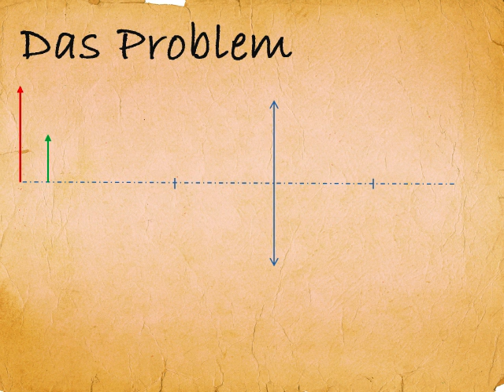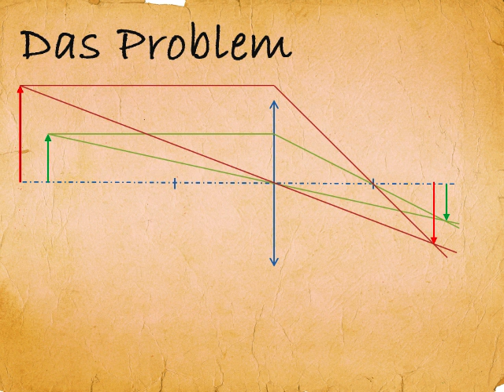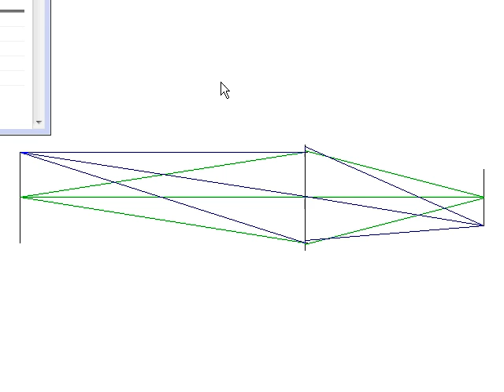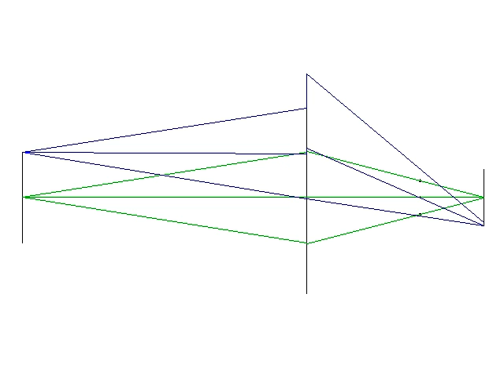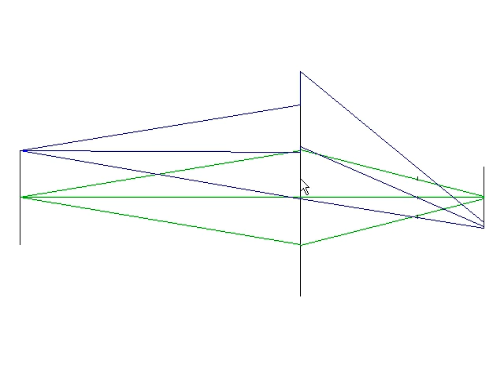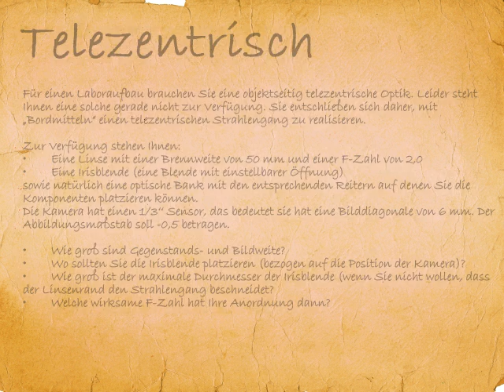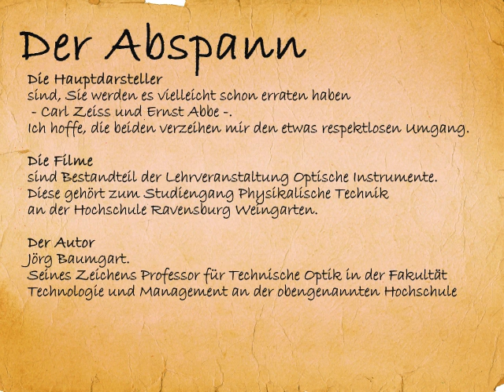Optische Instrumente Telezentrisch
Lehrvideo zur Lehrveranstaltung Optische Instrumente im Studiengang Technik Entwicklung
Folge 4